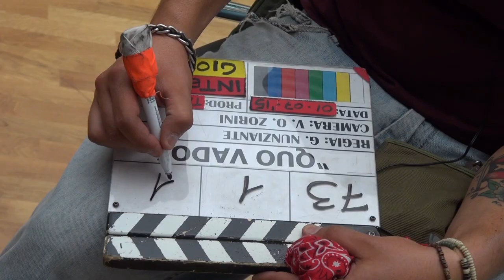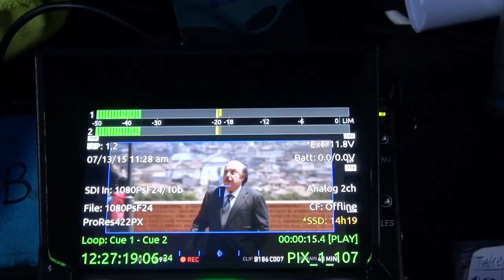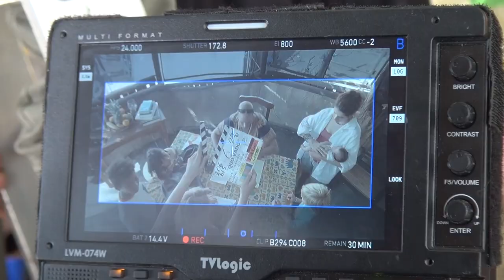QUO VADO Backstage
PIETRO VALSECCHI presenta CHECCO ZALONE in QUO VADO? diretto da NUNZIANTE con ELEONORA GIOVANARDI, SONIA BERGAMASCO, MAURIZIO MICHELI,
LUDOVICA MODUGNO, NINNI BRUSCHETTA, PAOLO PIEROBON
con la partecipazione straordinaria di LINO BANFI
Una produzione Una distribuzione
Data di uscita 1 gennaio 2016

CAST TECNICO
REGIA GENNARO NUNZIANTE
SOGGETTO e SCENEGGIATURA LUCA MEDICI
GENNARO NUNZIANTE
MUSICHE LUCA MEDICI
DIRETTORE DELLA FOTOGRAFIA VITTORIO OMODEI ZORINI
MONTAGGIO PIETRO MORANA
SCENOGRAFIA ALESSANDRO VANNUCCI
SCENOGRAFIA AFRICA VALERIO GIRASOLE
COSTUMI FRANCESCA CASCIELLO
CASTING ELISABETTA CURCIO
AIUTO REGIA ALESSANDRO PASCUZZO
SEGRETARIA DI EDIZIONE FABRIZIA IACONA
SUONO DI PRESA DIRETTA MASSIMO SIMONETTI
FOTOGRAFO DI SCENA MAURIZIO RASPANTE
PRODUZIONE E DATI TECNICI
PRODOTTO DA PIETRO VALSECCHI
UNA PRODUZIONE TAODUE FILM
DISTRIBUITO DA MEDUSA
IN COLLABORAZIONE CON MEDIASET PREMIUM
ORGANIZZATORE DELLA PRODUZIONE DANIELE BELLUCCI (A.P.A.I.)
DIRETTORE DI PRODUZIONE DIEGO ALESSANDRO CAVALLO (A.P.A.I.)
ORGANIZZATORE TAODUE EMANUELE EMILIANI
UFFICIO STAMPA FOSFORO
DURATA 86’

CAST ARTISTICO
CHECCO ZALONE CHECCO
ELEONORA GIOVANARDI VALERIA
SONIA BERGAMASCO DOTTORESSA SIRONI
MAURIZIO MICHELI PEPPINO -­‐ PADRE CHECCO
LUDOVICA MODUGNO CATERINA -­‐ MADRE CHECCO
NINNI BRUSCHETTA MINISTRO MAGNO
PAOLO PIEROBON RICERCATORE SCIENTIFICO
AZZURRA MARTINO FIDANZATA CHECCO
LINO BANFI SENATORE BINETTO

SINOSSI
“Quo vado?” racconta la storia di Checco, un ragazzo che ha realizzato tutti i sogni della sua
vita. Voleva vivere con i suoi genitori evitando così una costosa indipendenza e c’è riuscito,
voleva essere eternamente fidanzato senza mai affrontare le responsabilità di un matrimonio
con relativi figli e ce l’ha fatta, ma soprattutto, sognava da sempre un lavoro sicuro ed è
riuscito a ottenere il massimo: un posto fisso nell’ufficio provinciale caccia e pesca.
Con questa meravigliosa leggerezza Checco affronta una vita che fa invidia a tutti. Un giorno
però tutto cambia. Il governo vara la riforma della pubblica amministrazione che decreta il
taglio delle province. Convocato al ministero dalla spietata dirigente Sironi, Checco è messo
di fronte a una scelta difficile: lasciare il posto fisso o essere trasferito lontano da casa.
Per Checco il posto fisso è sacro e pur di mantenerlo accetta il trasferimento. Per metterlo
nelle condizioni di dimettersi, la dottoressa Sironi lo fa girovagare in diverse località italiane
a ricoprire i ruoli più improbabili e pericolosi ma Checco resiste eroicamente a tutto.
La Sironi esausta rincara la dose e lo trasferisce al Polo Nord, in una base scientifica italiana
col compito di difendere i ricercatori dall’attacco degli orsi polari.
Proprio quando è sul punto di abbandonare il suo amato posto fisso, Checco conosce Valeria,
una ricercatrice che studia gli animali in via d’estinzione e s’innamora perdutamente di lei.
Inizia così un’avventura fantastica nella quale Checco scoprirà un nuovo mondo, aprendo la
sua piccola esistenza a orizzonti lontanissimi.